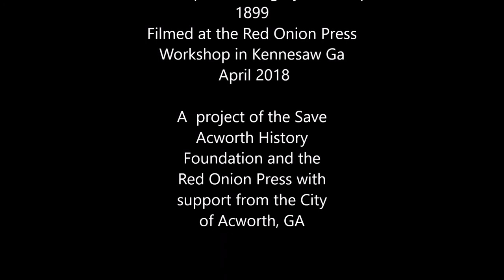Restoration of the Acworth Depot Scale ~ Video 2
Disassembling the Scale to clean and restore the part.